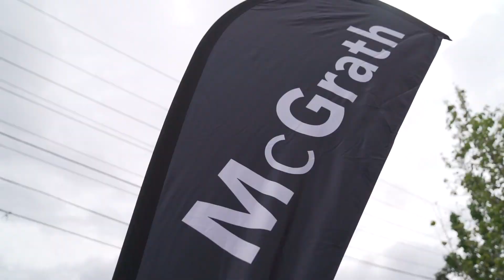McGrath St Kilda | St Kilda Film Festival 'SKFF 2024'